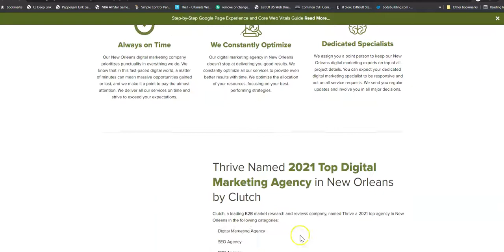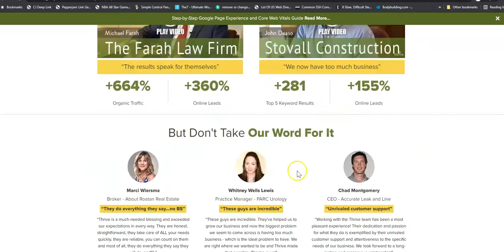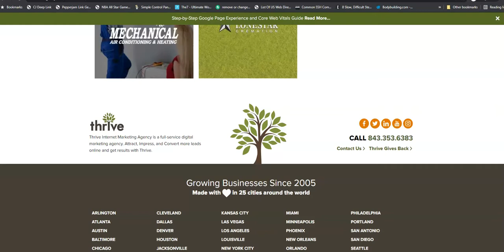Thrive Agency - ORLANDO LOCAL SEO COMPANY Providing SEO Solutions To Make Your Business Stand Out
This Thrive Agency has us beat for the #1 spot on Google for the "Orlando SEO" google ranking. We were #1, but they are now edging us out, and we are hoping we get the love from Google soon for the #1 ranking again. We don't like being runners up lol. Thrive knows what they are doing, though with the cities and links, as you can see in this video, and I highly recommend this if you are going to be building out a website or looking for SEO. This is a great way to get long-tail keywords and dominate google search.

If you are looking for SEO in Orlando or anywhere, give us a call or go on our website for a free website evaluation.